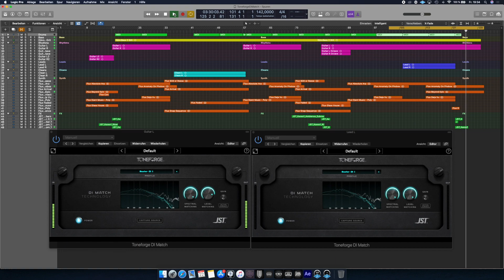Toneforge DI Match Comparison In A Mix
Using the DI match function on rhythms and leads. On the blue power light you can see when it's on and bypassed.

It does take out boxy stuff even though it's subtle but still noticeable in a mix. Great tool to have in my opinion.